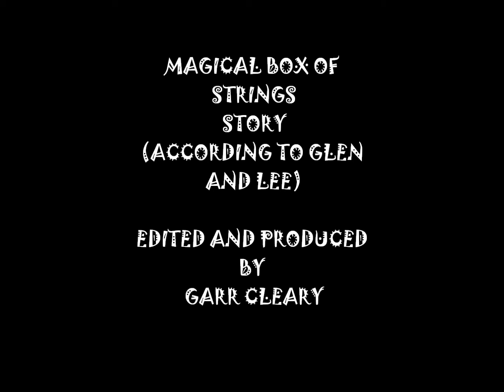MAGICAL BOX OF STRINGS STORY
A STORY DISCOVERING THE LAUNGUAGE OF MUSIC